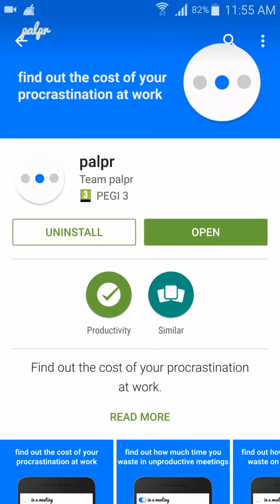Palpr for Android - Video Review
Palpr will connect through your smartphone to any browser to find out the cost of exact delaying works. This explain you a lot when you aren't production or spending time on your computer.